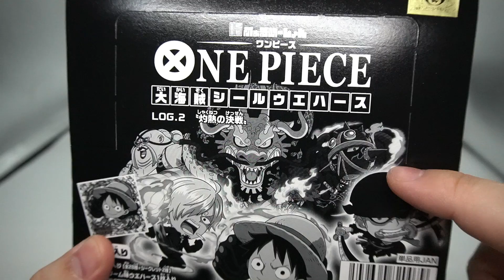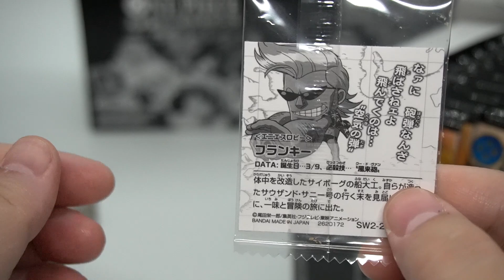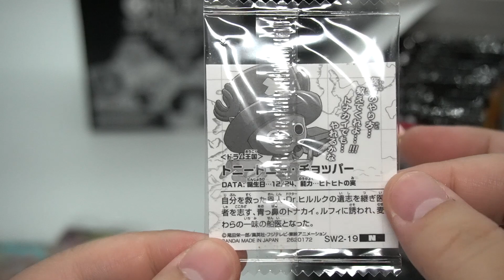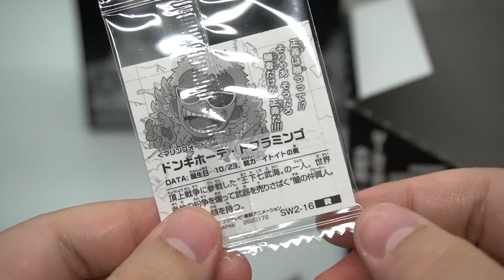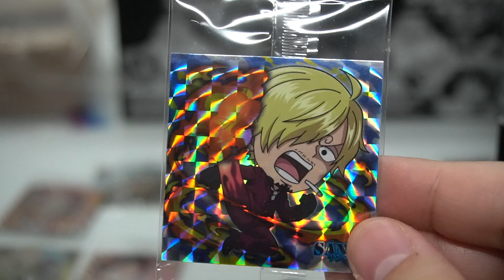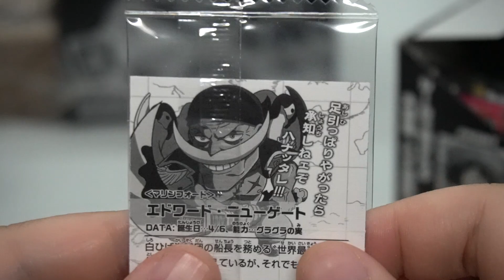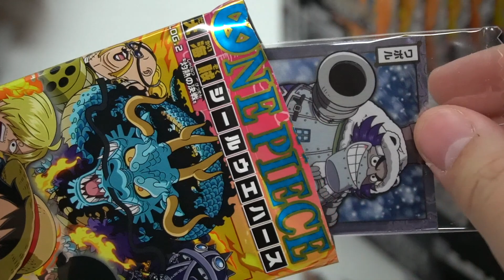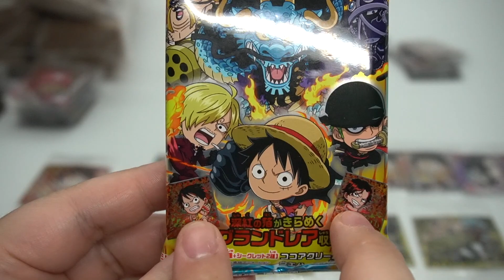裏シークレット登場！にふぉるめーしょん ワンピース 大海賊シールウエハース LOG.2 灼熱の決戦 ４箱 開封レビュー【食玩】キング最高！！！！！！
ワンピースウエハース２のレビュー動画です。